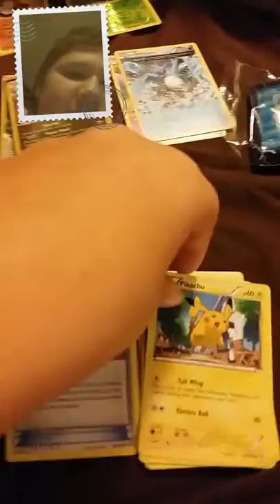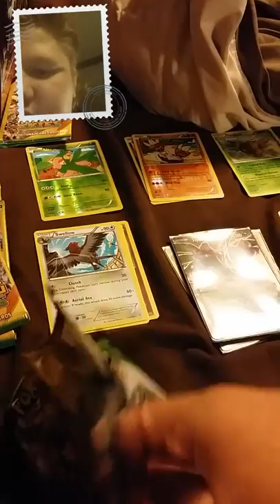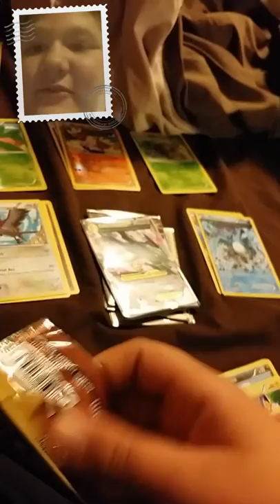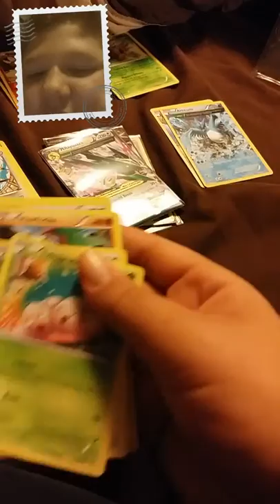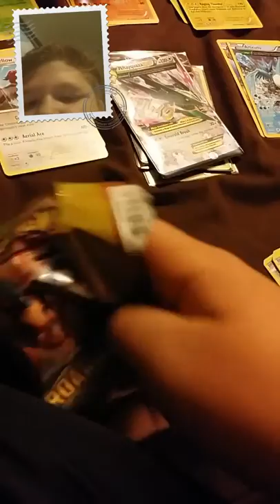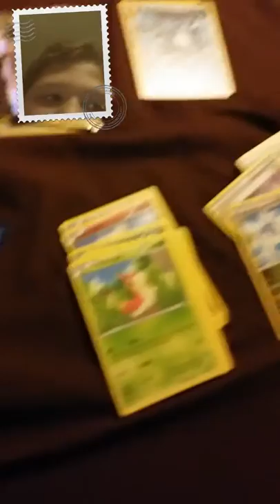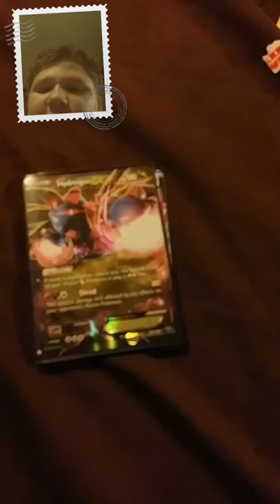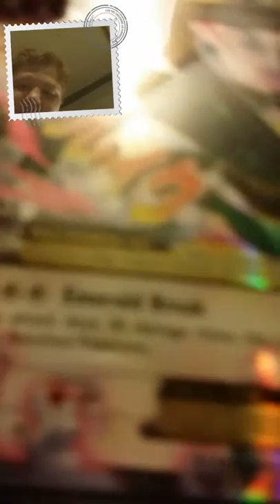Part 2 20 pokemon pack opening 5 sub special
Part 2 is here yea ya